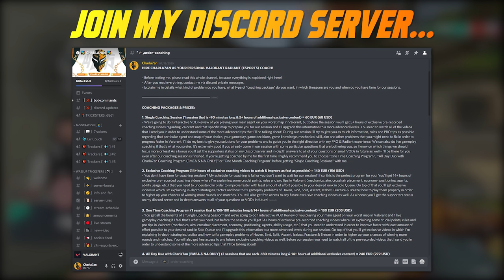JETT NERF Has Changed Valorant FOREVER! (Agents Guide) | RADIANT COACH: New Meta Analysis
⭐ Your Radiant Coach is doing a Valorant PRO Analysis on Jett Nerfs that came with new patch! How is this going to impact Agents Tier List and is she still the best Duelist for Ranked grind?

🕒 VIDEO TIMESTAMPS ↴
 • 00:00 ➜ Radiant Consistency Guide
 • 00:20 ➜ Rank Up & Improve Faster
 • 01:32 ➜ What is a Consistent Player in Valorant?
 • 03:36 ➜ Does Aim matter in Valorant? (Training Time Management)
 • 04:35 ➜ Why you can't rank up and improve?
 • 05:00 ➜ Radiant Gameplay Consistency
 • 08:58 ➜ Making good SoloQ Strategies...
 • 10:03 ➜ Radiant Mindset & Mentality
 • 11:25 ➜ How to become more confident?
 • 12:10 ➜ You're still Hard Stuck? (let's fix your losing streak)
 • 14:51 ➜ Good hardware, setup & settings...